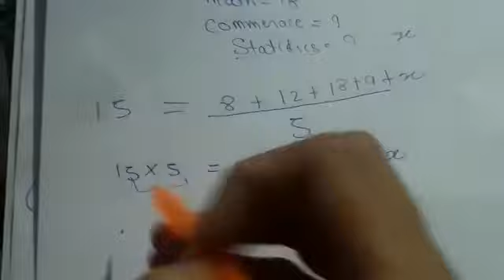Using mean to find missing Variable